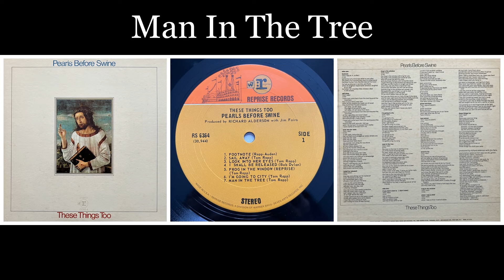Pearls Before Swine - These Things Too - 07 Man In The Tree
Pearls Before Swine was een Amerikaanse psychedelische folkband opgericht door Tom Rapp in 1965 in Eau Gallie, nu onderdeel van Melbourne, Florida. Ze brachten zes albums uit tussen 1967 en 1971, voordat Rapp een solocarrière lanceerde.
Met middelbare schoolvrienden Wayne Harley (banjo, mandoline), Lane Lederer (bas, gitaar) en Roger Crissinger (piano, orgel) schreef en nam Rapp enkele nummers op die ze, geïnspireerd door de Fugs, naar het avant-garde ESP-Disk label in New York stuurden. De groep ontleent haar naam aan een Bijbelgedeelte: "Geef niet wat heilig is aan de honden, noch werpt gij uw parels voor de zwijnen. " (Matteüs 7:6, NBV), wat betekent: geef geen dingen van waarde aan hen die ze niet zullen begrijpen of waarderen. Ze werden snel aangenomen en namen One Nation Underground (1967) op, met liedjes van mystiek, protest, melancholie en enige controverse in het geval van "Miss Morse", die een obsceniteit in morsecode spelden.

Van het album werden uiteindelijk zo'n 200.000 exemplaren verkocht, hoewel management- en contractuele problemen ertoe leidden dat de band weinig beloning kreeg voor zijn succes. Over de samenwerking met het label ESP-Disk heeft Rapp gezegd: "We hebben nooit geld gekregen van ESP. Nooit, zelfs niet als honderd dollar of zoiets. Mijn echte gevoel is dat hij (Bernard Stollman) werd ontvoerd door buitenaardse wezens, en toen hij werd onderzocht, wiste het zijn herinnering aan waar al het geld was".

These Things Too is hun derde album , en hun eerste voor Reprise Records. Het werd uitgebracht in 1969. Begin 1969 viel de oorspronkelijke bezetting van Pearls Before Swine - die alleen ooit in de studio had opgetreden, nooit live - uiteen rond zijn leider en steunpilaar, zanger en songwriter Tom Rapp. Oorspronkelijke leden Lane Lederer en Roger Crissinger waren vertrokken en Rapp was getrouwd met de Nederlandse reiziger Elisabeth Joosten, die hij in New York had ontmoet bij het opnemen van het album Balaklava. Oorspronkelijk lid Wayne Harley bleef in de groep, maar vertrok kort nadat These Things Too was opgenomen.

These Things Too wordt omschreven als Rapp's "dromerige" album, en het wordt over het algemeen minder goed gewaardeerd door critici dan de albums die er onmiddellijk aan voorafgingen en volgden, Balaklava (1968) en The Use of Ashes (1970). Rapp verklaarde dat het het eerste Pearls Before Swine-album was dat drugsgebruik weerspiegelde bij het schrijven van de nummers. De albumhoes toonde een 15e-eeuws schilderij van Christus door Giovanni Bellini. De foto werd verwijderd uit de versie van het album dat in Duitsland werd uitgegeven omdat het de tepel van Christus bloot toonde. (Wikipedia)

MAN IN THE TREE

the man in the tree is staring at me
all of the blood dripping down
he says: where are you bound
said: i'm going to town to pawn my crown
and never come back again

my lady in waiting is weaving a robe
of silk and moonlight and now and she never asks how
so pleasant a task she never asks
and she only listens to friends

the man at the store he looks at my crown
listens to my sad tale
said: it never fails
if the crown is for sale, i'll give you some nails
but you can only use them on friends

as i passed by again on that day
he said i'd got in his way
said: nails aren't the way to be free to stay
so i traded them all for the end
went back to my lady in waiting and all of her friends

(Lyrics LP)